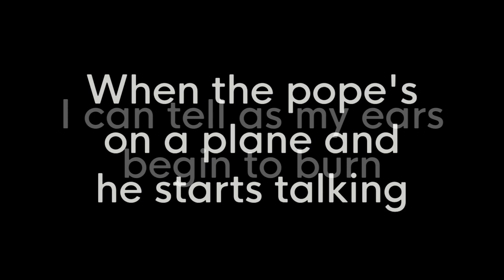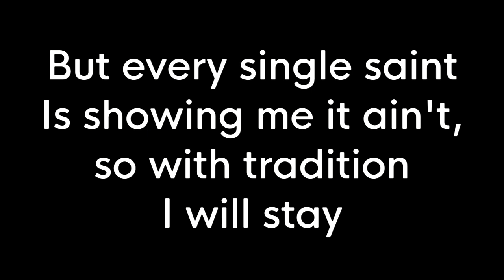A Cockeyed "Indietrist"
My lyrics, based on "A Cockeyed Optimist" from "South Pacific,"  (music by Richard Rodgers and lyrics by Oscar Hammerstein II), backing track by The Karaoke Channel.